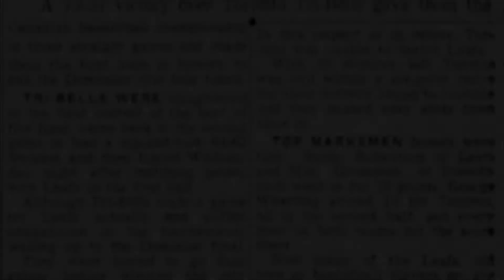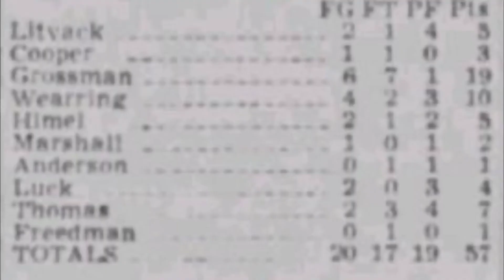Toronto Tri-Bells @ Vancouver Clover Leafs 11 April 1951 Game 3 Canadian Basketball Championship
Footage from the third game of the best-of-five Canadian Basketball Association’s Senior Men’s finals, which found Vancouver Clover Leafs sweeping Toronto Tri-Bells for a fourth straight title before 2,300 fans at the brand-new University of British Columbia War Memorial Gym (featured in the opening shot)

Having won the first two games by scores of 80-51 and 64-62, Vancouver hoped to clinch the title on this third game in three nights.  Toronto had other ideas, however, starting strong and maintaining a 30-29 lead at the half.  Vancouver finished strong, however, containing Tri-Bell big man George Wearring and eventually grabbing a 73-57 win.  Sandy Robertson led the way for the winners with 19 points

Ending footage finds British Columbia basketball president, Harry Chapman, presenting trophy to Vancouver captain Jack Pomfret (7:50)

This was the 27th edition of the Canadian basketball championship.  The Leafs' win made it 21 wins for western teams